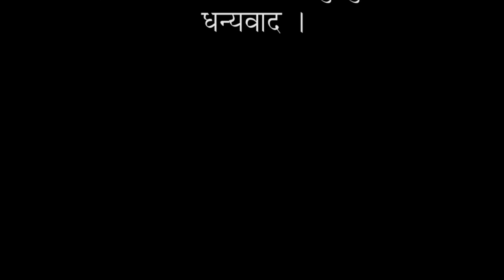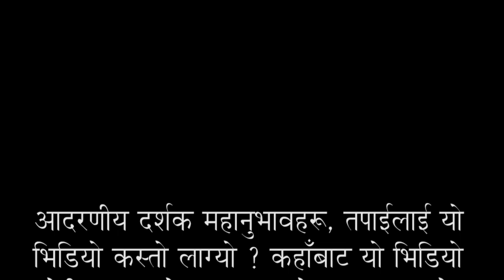Aajako Rashifal 2074 Push 6, Today's Horoscope, December 21, Thursday